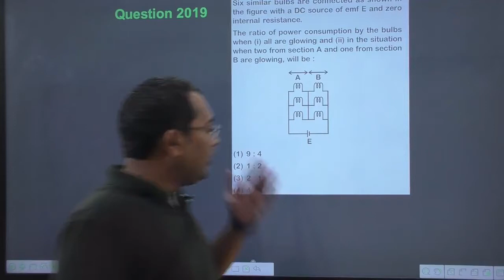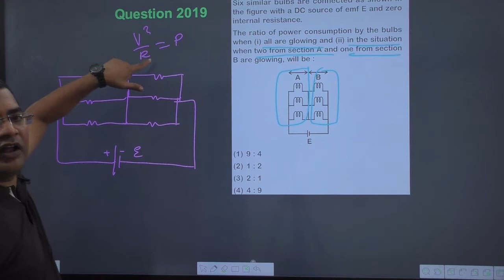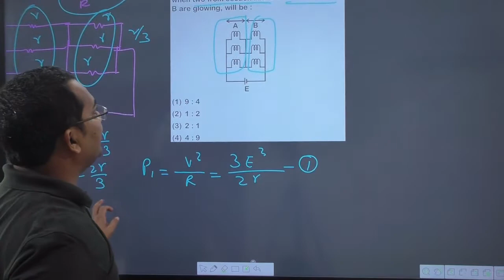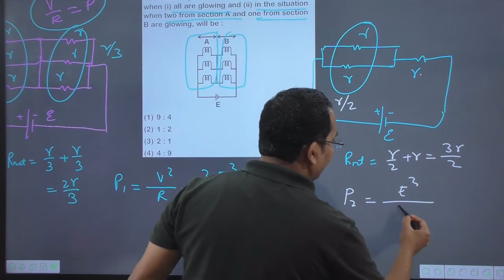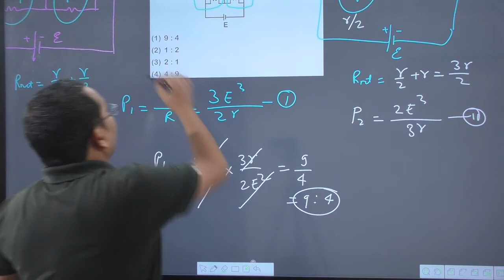Six similar bulbs are connected as shown in the figure with a DC source of emf E and zero internal